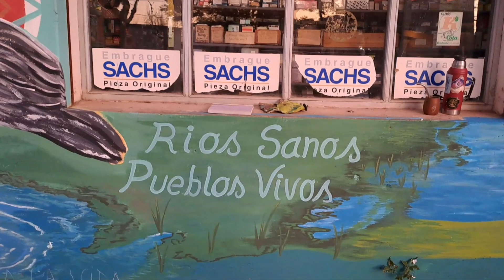Artivismo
Camila y Jorge visitaron Chajarí y nos dejaron como regalo un hermoso mural en 9 de Julio casi Urquiza.  El mural propone la reflexión de nuestras actitudes "progresistas" ante la mirada cósmica de los pueblos originarios que defienden la vida y la biodiversidad y se enfrentan a la desmedida codicia de quienes olvidaron su escencia.
Infinitas Gracias, Camila y Jorge por la belleza y por regalarnos su corazón.